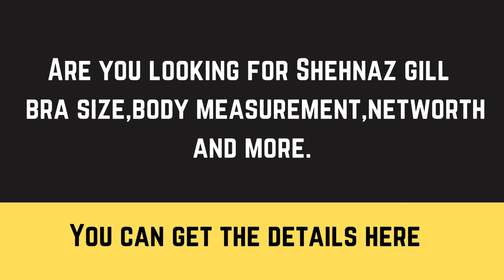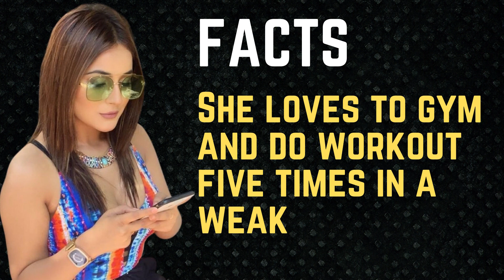Shehnaz gill Bra Size? Net Worth? Affair?